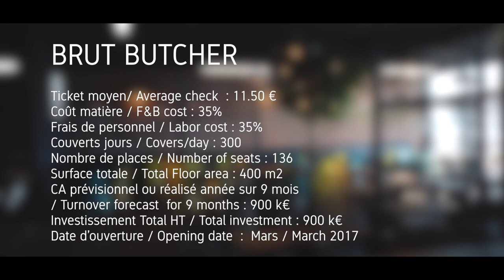BRUT BUTCHER / Nommés aux Palmes de la restauration 2017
Nommés aux Palmes de la Restauration 2017.
Découvrez le restaurant et venez voter lors de la soirée événement le 13 novembre au Musée des Arts Forains.